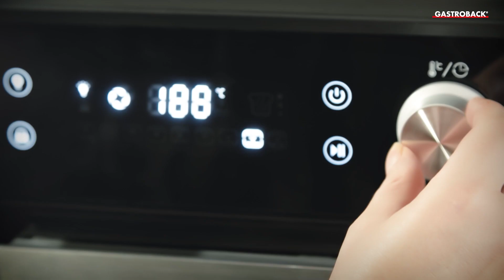Gastroback 42815 Design Ofen Air Fry & Pizza | Airfry Backofen, Minibackofen, Heißluftfritteuse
GASTROBACK® Design Ofen Air Fry & Pizza

Der Design Ofen Air Fry & Pizza ist ein kompaktes Multitalent und passt in (fast) jede Wohnküche, Büroküche, Camping- und Wohmobilküche
5 in 1: Pizzaofen, Heißluftfritteuse, Mini-Backofen, Grill-Drehspieß und Dörrgerät.

🔗 Unsere Themenspecials:
► Gesunde Ernährung, Grillen, Frühstück, Drinks, Weihnachten, Backen und uvm.